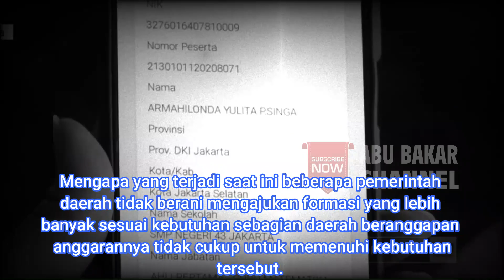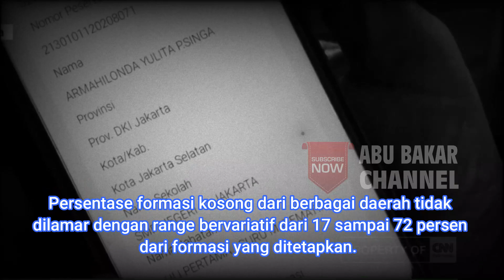KABAR PPPK, 4 CATATAN PENTING HONORER BUAT PEMERINTAH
pppk 2021
guru pppk
PPPk guru